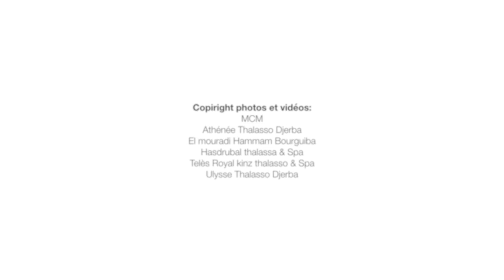OFFICE NATIONAL DU THERMALISME ET DE L'HYDROTHÉRAPIE TUNISIE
Tunisie, destination privilégiée de thalassothérapie et du thermalisme.